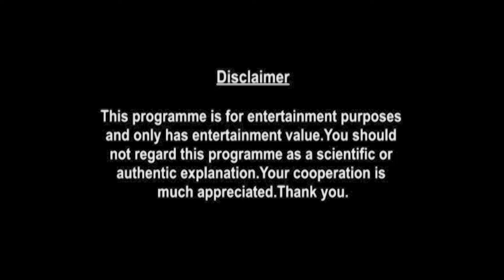Pisces Weekly Horoscopes Video For 26th April 2021 - Hindi | Preview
weekly-horoscope/

shop/astrology-services/whats-my-moon-sign/

▶ About Prakash Astrologer:

Here is your 26th April Weekly Horoscope. In this video we will be covering your